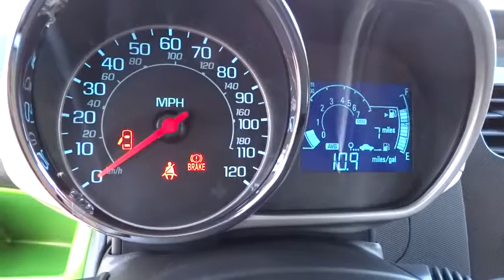2015 CHEVROLET SPARK Redding, Eureka, Red Bluff, Chico, Sacramento, CA FC807329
2015 CHEVROLET SPARK

INTERIOR TRIM CONFIG #50 interior, LS trim. FUEL EFFICIENT 39 MPG Hwy/31 MPG City! Onboard Communications System, iPod/MP3 Input, ENGINE, ECOTEC 1.2L DOHC 4-CYLINDER M... TRANSMISSION, 5-SPEED MANUAL, Aluminum Wheels. READ MORE!br /br /KEY FEATURES INCLUDEbr /iPod/MP3 Input, Onboard Communications System, Aluminum Wheels. Rear Spoiler, Remote Trunk Release, Electronic Stability Control, Bucket Seats, Brake Assist. br /br /OPTION PACKAGESbr /AUDIO SYSTEM, AM/FM STEREO WITH SEEK-AND-SCAN AND DIGITAL CLOCK includes outside temperature display (Includes (UQ4) 4-speaker system.) (STD), LS PREFERRED EQUIPMENT GROUP includes Standard Equipment, ENGINE, ECOTEC 1.2L DOHC 4-CYLINDER MFI (84 hp [62.6 kW] @ 6400 rpm, 83 lb-ft of torque [112.1 N-m] @ 4200 rpm) (STD), TRANSMISSION, 5-SPEED MANUAL (STD). LS with INTERIOR TRIM CONFIG #50 interior features a 4 Cylinder Engine with 84 HP at 6400 RPM*. br /br /EXPERTS RAVEbr /From behind the wheel, the 2015 Chevrolet Spark surrounds you with a simple, clean and modern interior. -Edmunds.com. Great Gas Mileage: 39 MPG Hwy. br /br /VISIT US TODAYbr /Are you browsing other Mt. Shasta or Red Bluff Chevrolet dealerships? Don't buy until you visit Lithia Chevrolet of Redding. Our inventory includes the popular Chevy Cruze, the versatile Chevy Suburban and the powerful Chevy Silverado pickup truck. Browse our entire inventory of cars, trucks and SUVs. Fuel economy calculations based on original manufacturer data for trim engine configuration. Please confirm the accuracy of the included equipment by calling us prior to purchase. br /